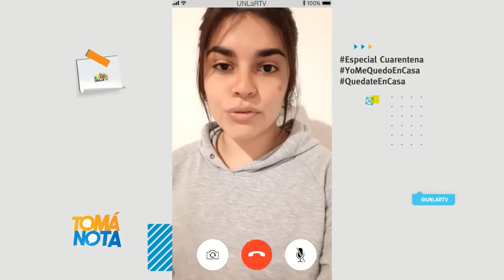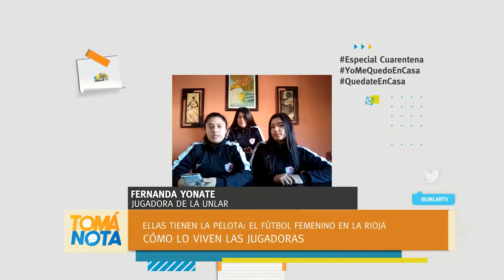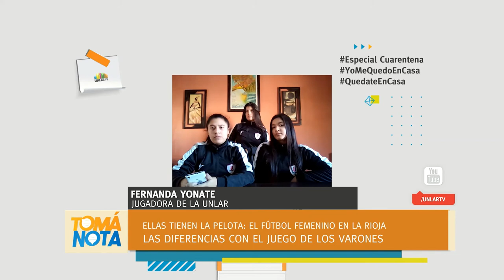Fútbol femenino: ellas tienen la pelota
Cómo se manifiesta este deporte en La Rioja y cómo impacta en las mujeres que lo practican son algunos interrogantes de este informe producido por estudiantes de Comunicaciòn Social de la UNLaR para Tomá Nota.